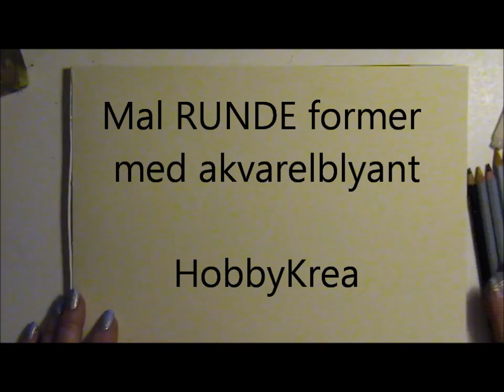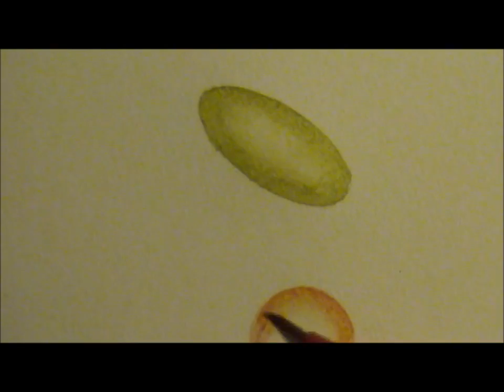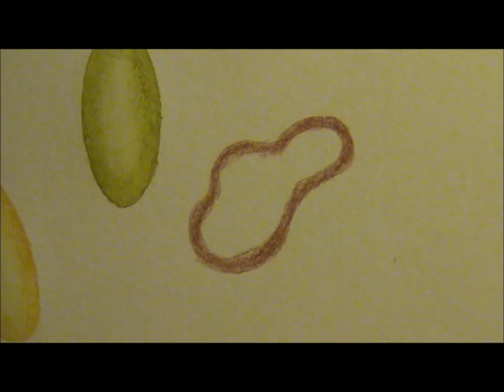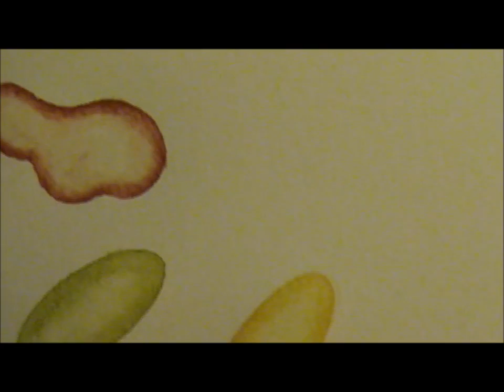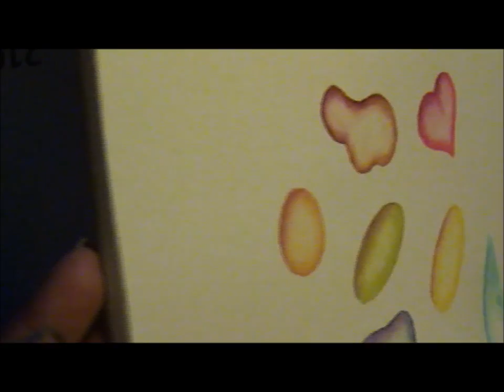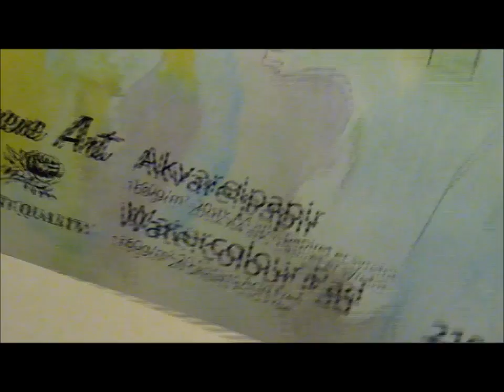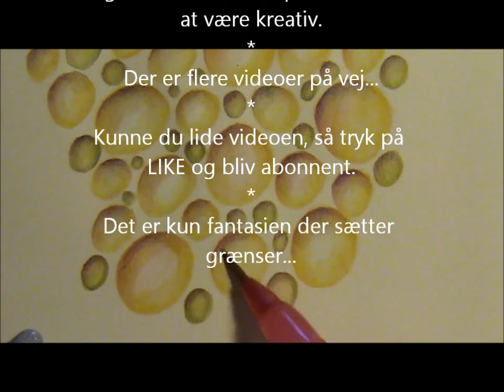DIY mal runde former med akvarel blyanter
Denne video er optaget i real tid og viser hvordan jeg tegner/maler runde former med akvarelblyanter.
I slutningen af videoen kan du se nogle af de "malerier" jeg havde lavet inden og som inspirerede mig til at lave denne video.